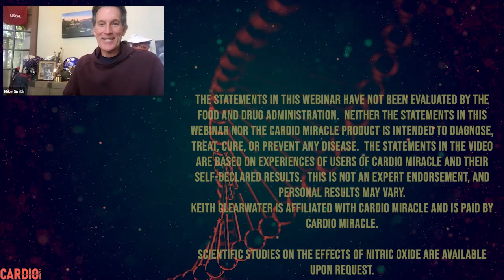Athletic Performance with Nitric Oxide: Keith Clearwater & Mike Smith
10-31-23: Keith Clearwater, 2x PGA Tour Winner, and Mike Smith, Former NBA Player and Emmy Award Winning Broadcaster discuss athletic performance and health with nitric oxide.